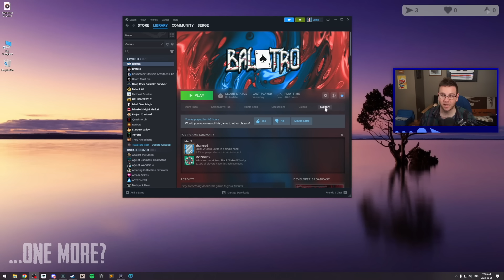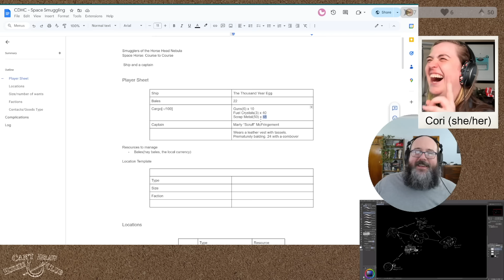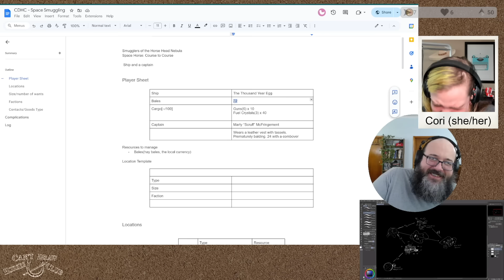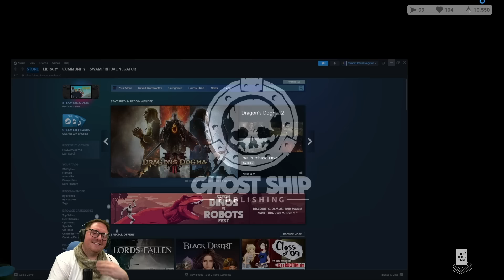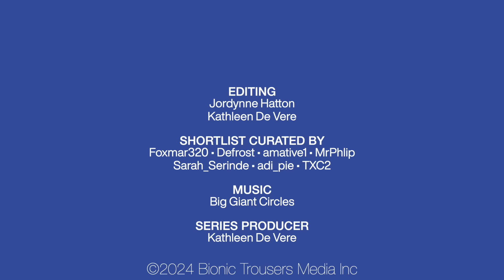LRR Twitch Stream Highlights 2024-03-16